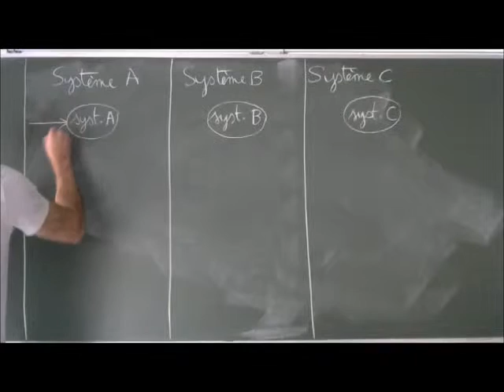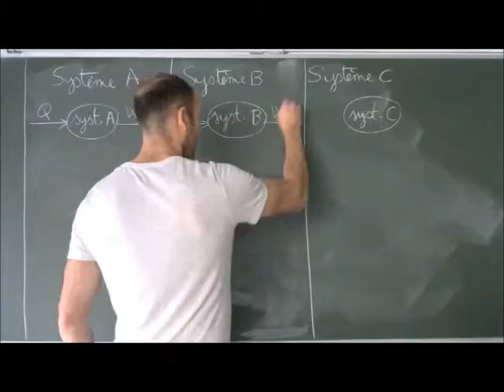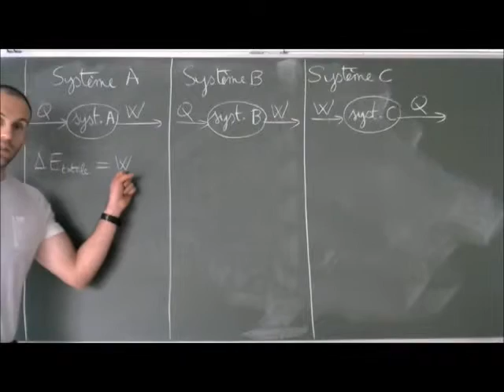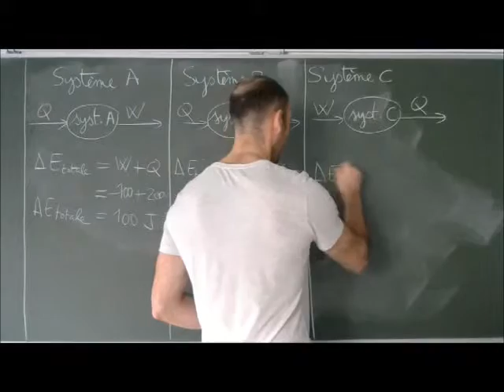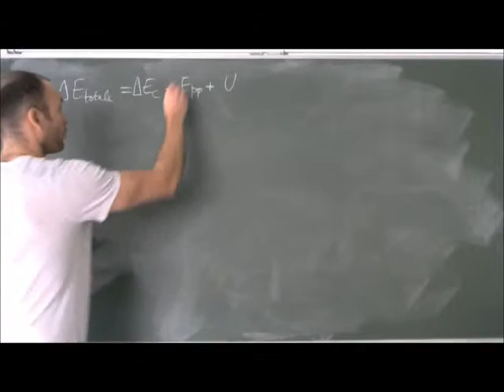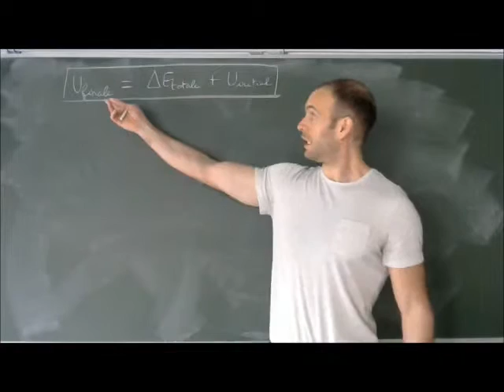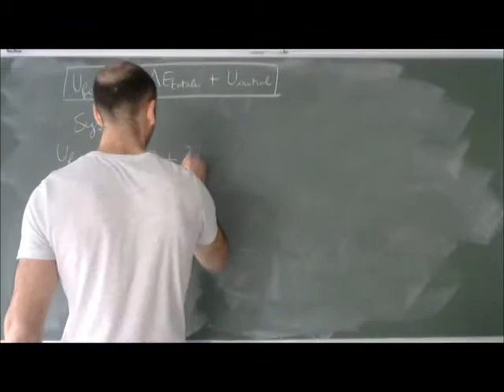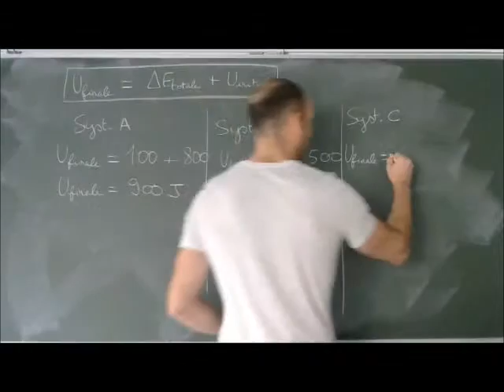exo 5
Description